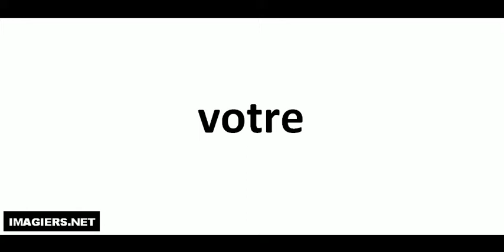Aprende a Pronunciar el Francés = votre